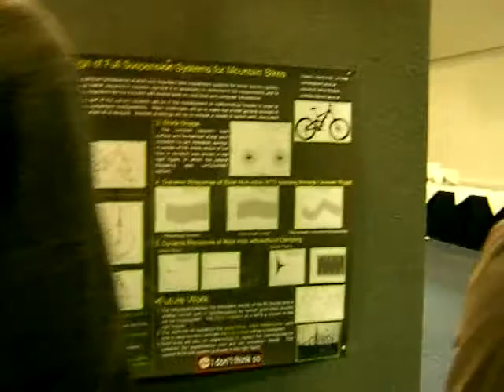Poster Session and Coffee Break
Poster Session and Coffee Break.MOV